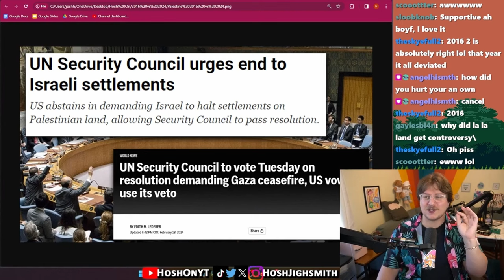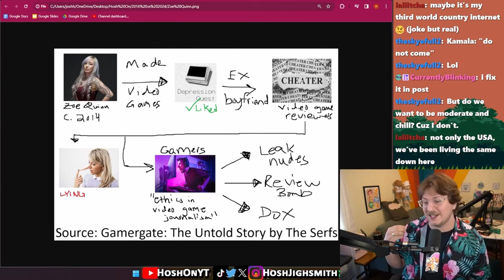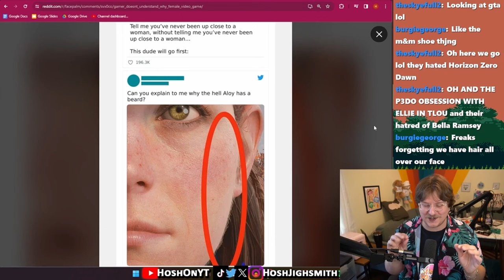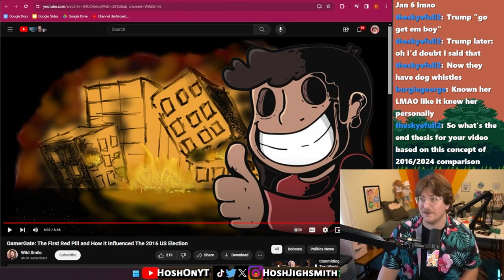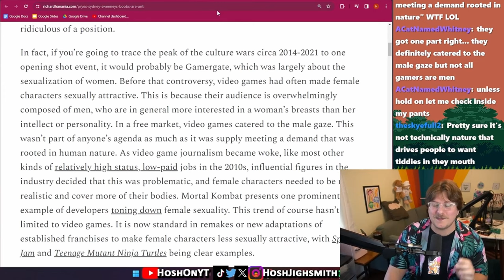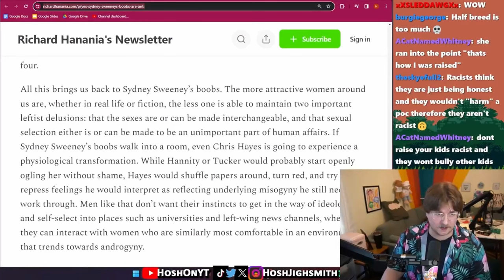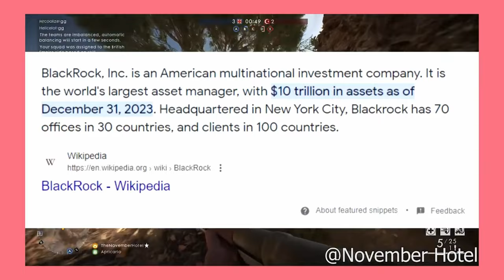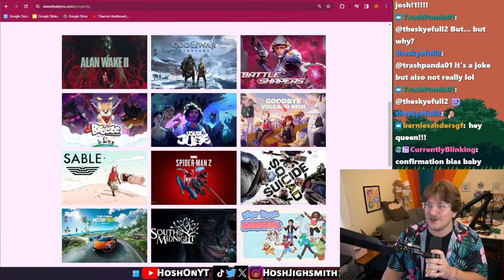Gamergate 2 Might Be a Problem.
Gamer Gate 2 is on the rise and I wanted to dive in to show how it is just a complete rehashing of 2016 era talking points.  We cover everything from Anita Sarkeesian to Sidney Sweeney's Boobs, to dudes thinking peach fuzz in a video game makes it worse somehow.  Gamer Gate 1 was full of bad actors and has left a lasting negative impact in a lot of people's lives, let's try to make sure that Gamer Gate 2 doesn't get there.

0:00 2016=2024
2:42 Overton Window
6:42 Gamergate Brief History
25:46 Sidney Sweeney and Wokeness in Media
38:25 Gamergate 2
49:26 Conclusions